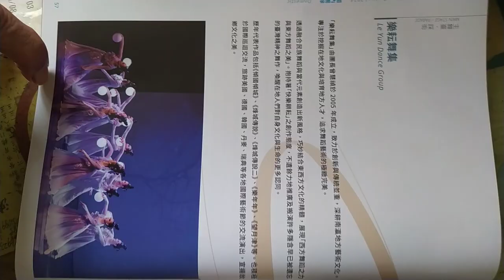VIDㄊ20241005 13#Nanying NIFF Tainan, Taiwan,ROC 171352